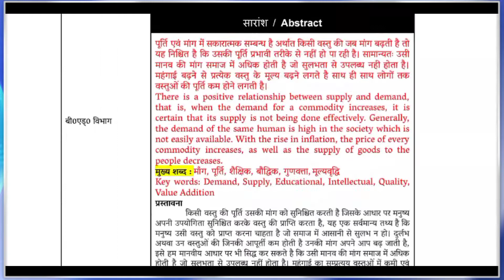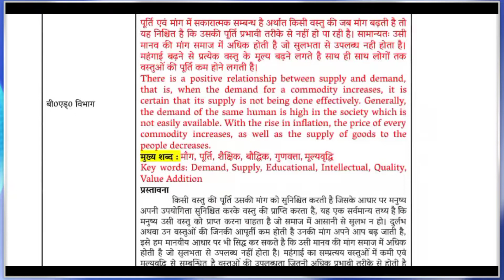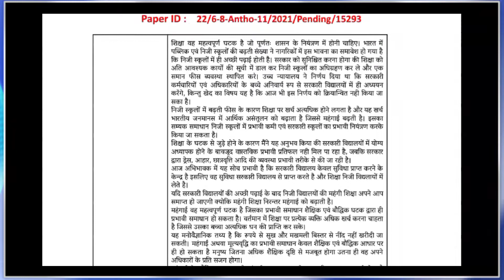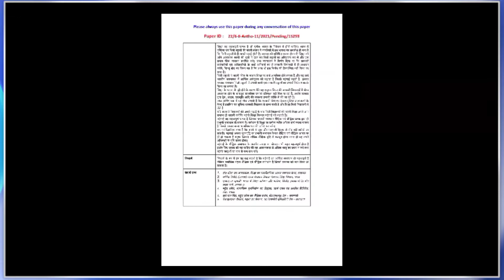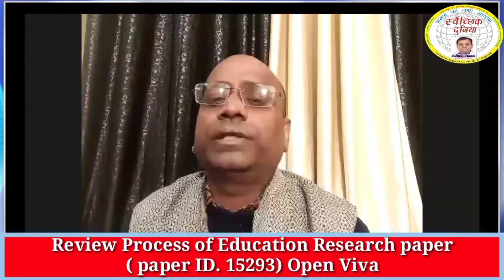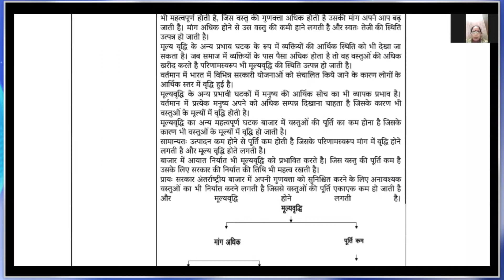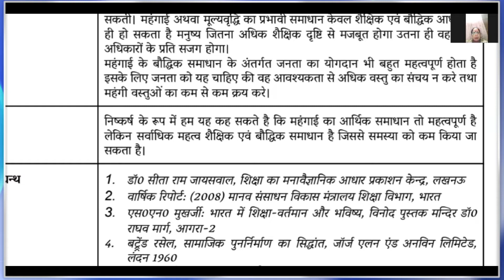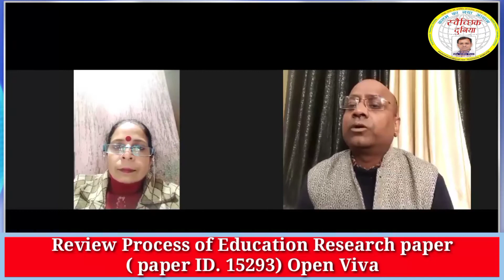of Education Research paper ( paper ID. #15293) Open Viva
5 साल का अनुभवी को वरीयता